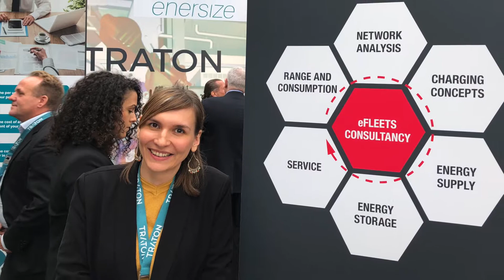Transport solutions in the electric era - Innovation Day TRATON GROUP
Innovation and entrepreneurship to accelerate actions in business, governments and organisations - walking the talk of sustainability and leadership